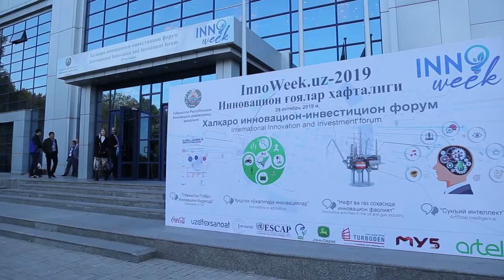Innoweek 2019 (Birinchi kun)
Minnovation.uz